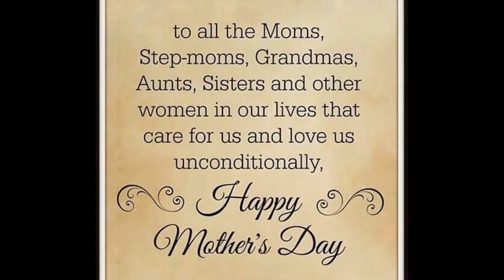PSI Mothers Day